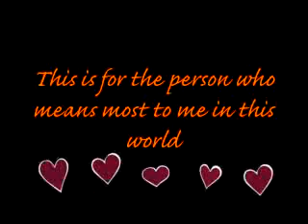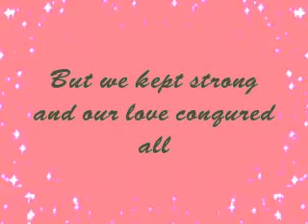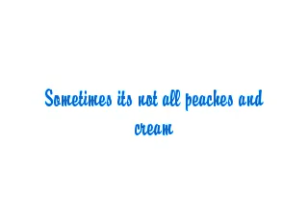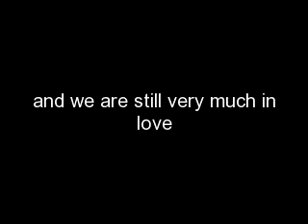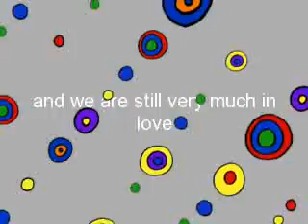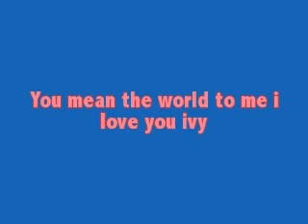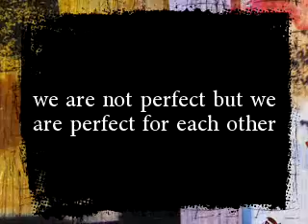Happy 4th Anniversary Ivelisse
this is a lil something to show my wife that i love her with all my heart she doesn't know i did this yet i will show her October 7th,2012